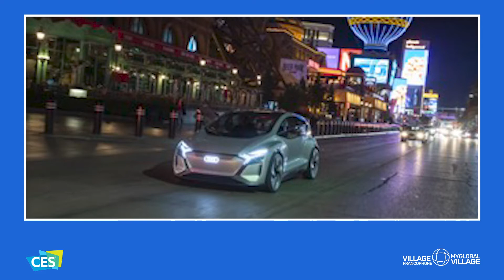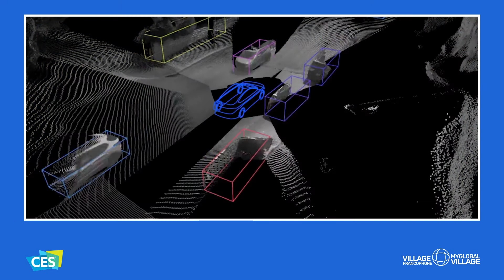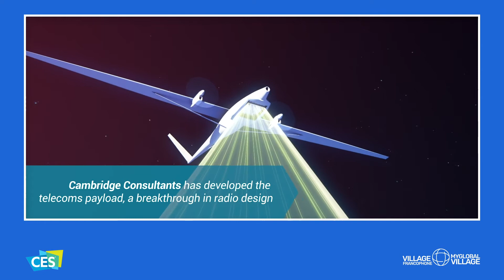CES 2021 - Tech4Cities - Notre Debrief 1 sur le Village Francophone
Retrouvez le replay de notre retex Tech4Cities où la technologie au service des villes, sur le French Village Phygital. Demain, nous aborderons le thème Tech4Busines !

Quelques mots sur Innovation & Prospective Talk :
Innovation & Prospective Talk est le podcast hebdomadaire qui met l’innovation en perspective.

Innovation & Prospective Talk est un podcast animé par les Digital Men, Matthieu et Lionel avec la participation d'Emmanuel Leneuf, Fondatrice et Rédac Chef du FlashTweet.

Le principe ?
D’une actu, d’une nouveauté, d’une technologie, nous esquissons
les incidences sur un secteur, les organisations économiques,
les Hommes et plus largement la société !

Speakers :
Matthieu Deboeuf-Rouchon, Lionel Tardy, Emmanuelle Leneuf.
Invité : Christophe Ondrjec - Président de l'Ecole Européenne des Métiers de l'Internet (EEMI).